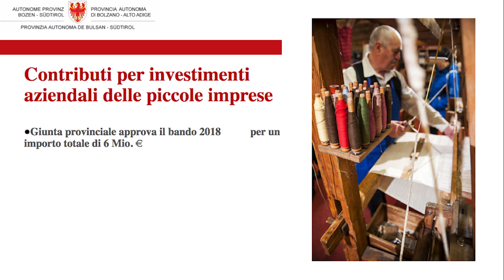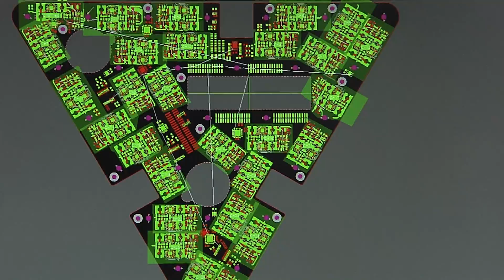Le decisioni della Giunta Provinciale di Bolzano